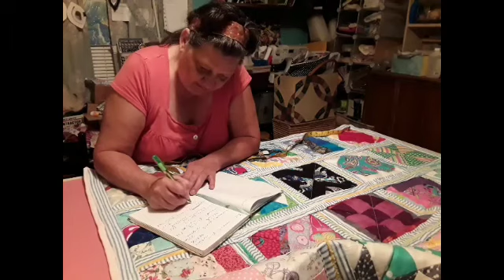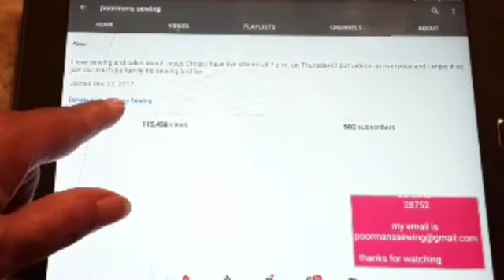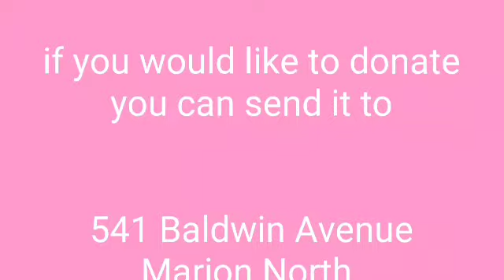Pictures and videos